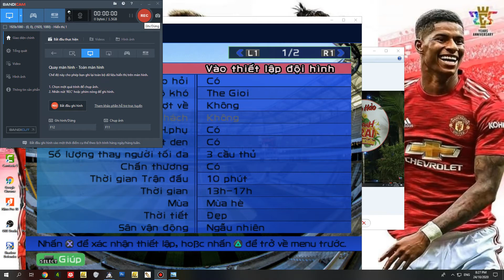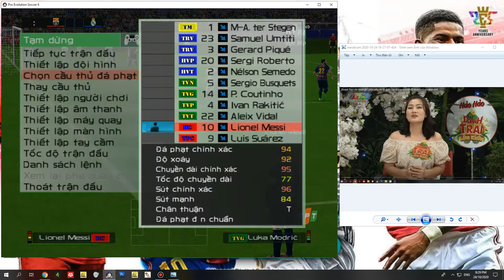PES 6 La Liga Santander Barcelona VS Real Madrid Round 7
Camp Nou